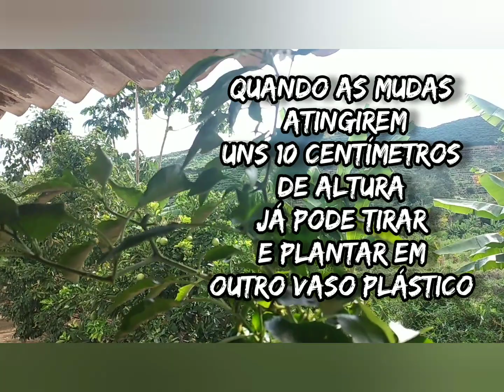Mudas de PIMENTÃO Fácil ASSIM!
Faça você mesmo as suas mudas de Pimentão e cultive em vasos plásticos e tenha pés de Pimentão produzindo em casa.